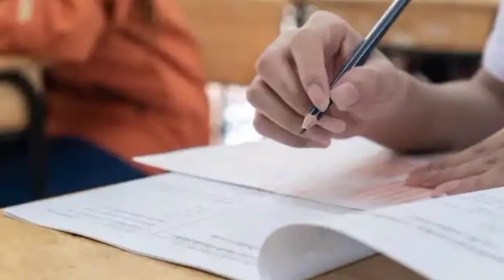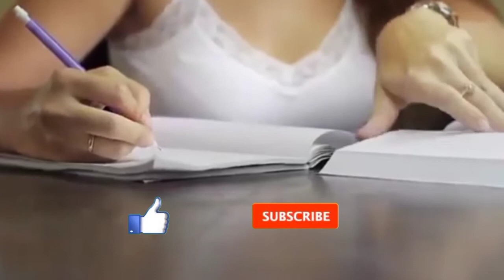Big update for school students// odisha school opening date ?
HOPE YOU WILL LIKE THIS VIDEO